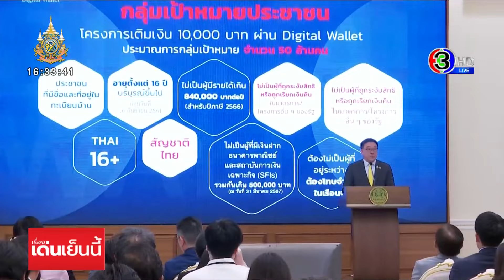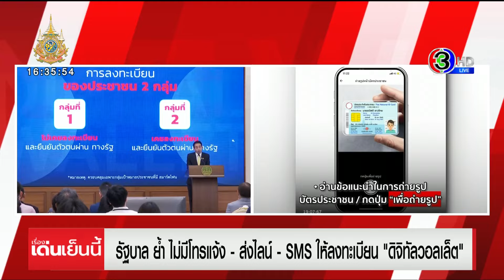เปิดไทม์ไลน์ 'ดิจิทัลวอลเล็ต 1 หมื่น'ปชช.ลงทะเบียน 1 ส.ค.เตือนระวังมิจฉาชีพ ย้ำไม่มีโทรแจ้ง-ส่งลิงก์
อีเวนต์สำคัญทางการเมืองวันนี้ คือ การแถลงเรื่องโครงการแจกเงินดิจิทัลวอลเล็ตของรัฐบาล เพียงแค่นายกฯไม่ได้ร่วมแถลงด้วยตามที่มีการบอกไว้ก่อนหน้านี้ แต่เป็นการแถลงของทีมรัฐมนตรีคลัง

การแถลงข่าวจัดขึ้นที่ตึกภักดีบดินทร์ ทำเนียบรัฐบาล มี นายพิชัย ชุณหวชิร รองนายกรัฐมนตรี และรัฐมนตรีคลัง เป็นประธานการแถลงในชื่องาน "ก้าวแรกของดิจิทัลวอลเลต โครงการเพื่อประชาชน พร้อมขับเคลื่อนเศรษฐกิจ" พร้อมด้วยสองรัฐมนตรีช่วยคลัง คือ นายจุลพันธ์ อมรวิวัฒน์ และนายเผ่าภูมิ โรจนสกุล

นายพิชัย เริ่มต้นการแถลงด้วยการตอกย้ำความจำเป็นต้องกระตุ้นเศรษฐกิจ เพราะเศรษฐกิจตกต่ำมายายนานมากกว่า 15 ปี และจำเป็นต้องเป็นโครงการดิจิทัลวอลเล็ทเพื่อให้เกิดพายุหมุนทางเศรษฐกิจ โดยย้ำว่า โครงการดิจิทัลวอลเล็ต ไม่ใช่การเติมเงินธรรมดา แต่คือการกระตุ้นเศรษฐกิจ

จากนั้นเป็นการแถลงของนายจุลพันธ์ อมรวิวัฒน์ รัฐมนตรีช่วยคลัง ที่เริ่มต้นด้วยการพูดถึงงบประมาณ 4.5 แสนล้านบาท ที่จะนำมาใช้ในโครงการ และย้ำว่าหากมีผู้มาลงทะเบียนมากกว่า 45 ล้านคน ก็มีความพร้อมที่จะบริหารจัดการงบประมาณมารองรับได้ทั้งหมด

จากนั้น นายจุลพันธ์ ได้ลงรายละเอียดตั้งแต่เรื่องคุณสมบัติของผู้ที่จะได้รับเงินหมื่นตามโครงการนี้ ซึ่งในส่วนอายุ 16 ปีบริบูรณ์ขึ้นไปนั้น ให้นับถึงวันที่ 15 กันยายน ซึ่งจะเป็นวันสุดท้ายของการลงทะเบียนประชาชนกลุ่มแรก (กลุ่มมีสมาร์ทโฟน) และมีคุณสมบัติที่เพิ่มขึ้นมา คือ ไม่เป็นผู้ที่อยู่ระหว่างต้องโทษจำคุกในเรือนจำ รวมทั้งต้องไม่เป็นผู้ที่ถูกระงับสิทธิ หรือ ถูกเรียกเงินคืน หรือ ฝ่าฝืนเงื่อนไขของมาตรการหรือโครงการอื่น ๆ ของรัฐ

และเรื่องกำหนดการลงทะเบียนเข้าร่วมโครงการ ซึ่งแบ่งเป็น 3 กลุ่ม คือ

1.ประชาชนที่มีสมาร์ทโฟน ลงทะเบียนผ่านแอปพลิเคชัน "ทางรัฐ" ระหว่างวันที่ 1 สิงหาคม - 15 กันยายน 2567

2.ประชาชนที่ไม่มีสมาร์ทโฟน ลงทะเบียนผ่านช่องทางที่กำหนด (ซึ่งยังไม่ได้บอกรายละเอียดวิธีการ) ระหว่างวันที่ 16 กันยายน – 15 ตุลาคม 2567

3.การลงทะเบียนร้านค้า ลงทะเบียนตั้งแต่วันที่ 1 ตุลาคม ซึ่งจะมีการแถลงข่าวเพิ่มเติม เพื่อแจ้งเกี่ยวกับคุณสมบัติของร้านค้า ช่องทางและวิธีการสมัครเข้าร่วมโครงการฯ อีกครั้ง

และรายละเอียดการใช้จ่ายในโครงการ ซึ่งในส่วนของ Negative List คือรายการสินค้าที่ไม่สามารถใช้ดิจิทัลวอลเล็ตได้ กระทรวงพาณิชย์อาจพิจารณาแก้ไขปรับปรุงรายการเพิ่มเติมอีก

จากนั้นนายเผ่าภูมิ โรจนสกุล รัฐมนตรีช่วยคลังอีกคน ได้แถลงถึงวิธีการลงทะเบียนผ่านแอปพลิเคชัน "ทางรัฐ" ซึ่งจะแบ่งเป็นกลุ่มที่เคยโหลดแอปทางรัฐและยืนยันตัวตนไปก่อนหน้านี้แล้ว และคนที่ยังไม่เคยโหลดแอปมาก่อน แต่ทั้งหมดจะสามารถลงทะเบียนดิจิทัลวอลเล็ตได้ตั้งแต่วันที่ 1 สิงหาคม เป็นต้นไป

และย้ำว่า จะไม่มีการโทรศัพท์ไปแจ้งให้ลงทะเบียน หรือ ส่งไลน์ ส่ง sms ไปให้กดลิงค์ทั้งสิ้น

ทั้งนี้หลังลงทะเบียนแล้วจะเป็นขั้นตอนการตรวจสอบคุณสมบัติ ซึ่งจะทราบผลตั้งแต่วันที่ 22 กันยายน เป็นต้นไป หากไม่ได้ ก็จะแจ้งว่าเพราะเหตุผลใด ซึ่งยังสามารถอุทธรณ์ได้

จากนั้นได้เปิดให้สื่อมวลชนซักถาม คำถามหนึ่งที่น่าสนใจ คือ ข้อท้วงติงเรื่องการใช้งบประมาณข้ามปีซึ่งอาจจะผิดกฎหมาย ซึ่งนายจุลพันธ์ ยืนยันว่าสามารถดำเนินการตามกลไกทางงบประมาณ และยอมรับว่าการให้ประชาชนลงทะเบียน ซึ่งเหมือนเป็นการเสนอ แล้วรัฐบาลสนอง ก็ถือเป็นสัญญาผูกพันที่จะทำให้ใช้งบประมาณข้ามปีได้

ส่วนประชาชนจะเริ่มใช้เงินได้เมื่อไหร่ นายจุลพันธ์ ย้ำว่า เป็นไตรมาส 4 แต่ไม่สามารถบอกช่วงเวลาชัด ๆ ได้ และย้ำว่ารัฐบาลก็กำลังเร่งให้เร็วที่สุด

เรื่องเด่นเย็นนี้ วันที่ 24 กรกฎาคม 2567